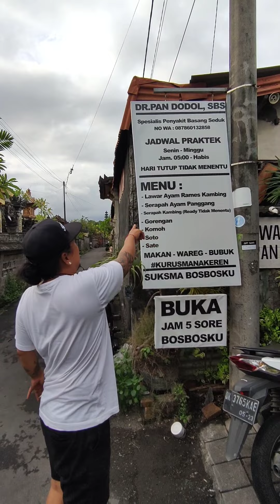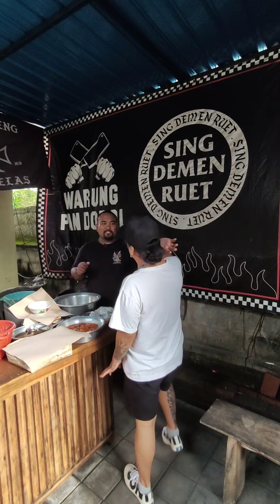Dokter Spesialis Basang sEDUK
Ngadonang, Ngadukang, Medaar Lawar Bali